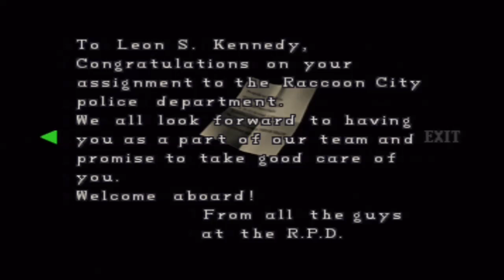Resident Evil 2 Leon A Part 6 w/ commentary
Leon A Scenario
PlayStation 3 (PS3)
Dual Shock 3 Edition